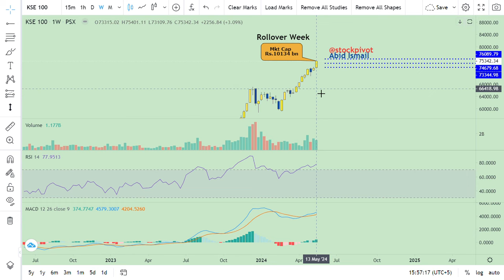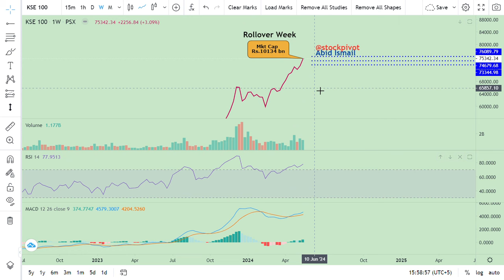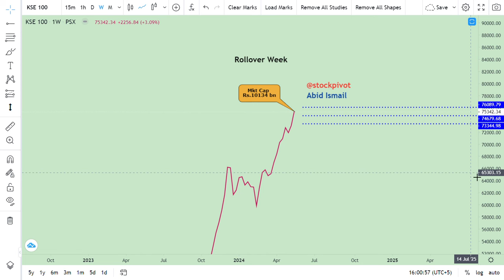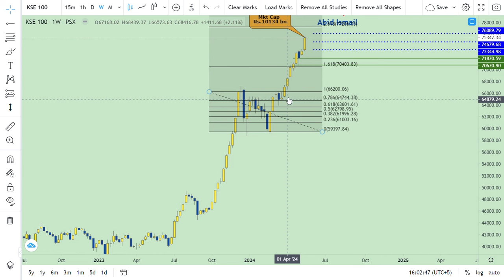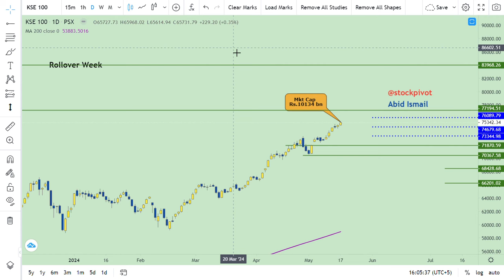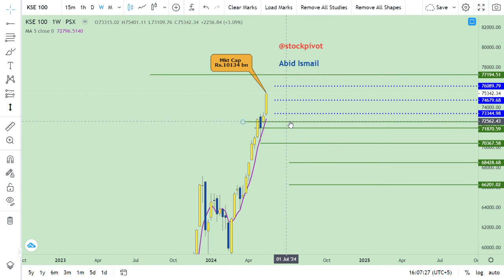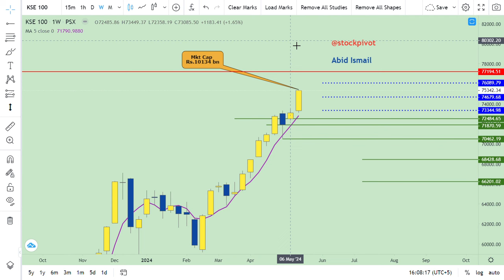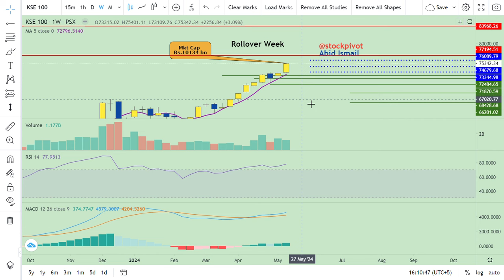19 May || KSE 100 || Rollover Week || Weekly wrap-up || DYOR || Index Overheated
Mkt cap on (FRI) 17 May Rs.10134 bn. Increased by 256 bn. WoW basis.